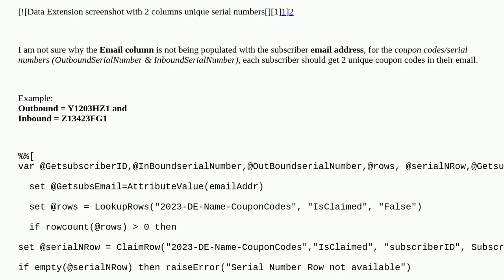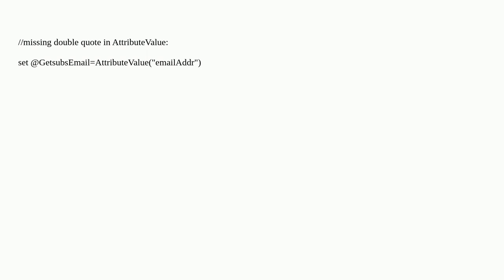Salesforce: Using the ampscript ClaimRow DE function, cannot populate email address in DE col., i...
A special thanks goes out to the community

  ampscript marketing-cloud email